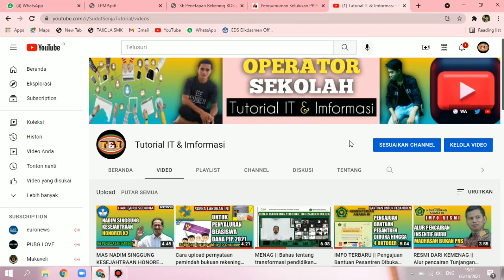Pengumuman Kelulusan PPPK Guru Tahap 1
pengumuman hasil seleksi kompetensi
pengumuman hasil tes pppk 2021
perangkingan pppk 2021
Tambahan afirmasi pppk 2021
petisi tambahan afirmasi pppk
pppk 2021 tahap pertama
pppk 2021 tahap kedua
ppp guru 2021
pppk 2021
seleksi kompetensi
kompetensi teknis